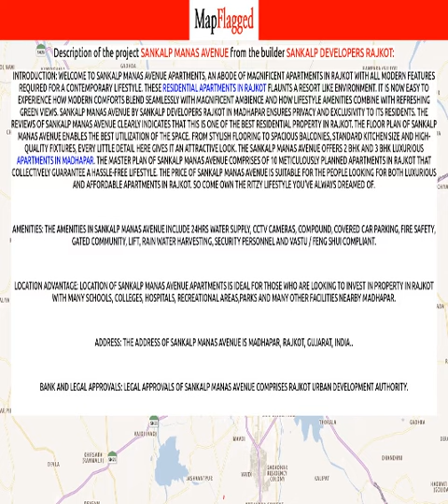Rajkot | Sankalp Manas Avenue by Sankalp Developers Rajkot at Madhapar | MapFlagged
📚 Video Chapters:
0:00 Project Introduction
0:10 Project Price
0:20 Project Name
0:25 Project Address
0:30 Project Description
0:40 Project Amenities
0:45 Project Builder Description
0:50 Project Key Places
0:55 Subscribe to MapFlagged!

📣 Following is the detail of Sankalp Manas Avenue, a project by Sankalp Developers Rajkot:
Introduction: Welcome to Sankalp Manas Avenue Apartments, an abode of magnificent Apartments in Rajkot with all modern features required for a contemporary lifestyle. These Residential Apartments in Rajkot flaunts a resort like environment. It is now easy to experience how modern comforts blend seamlessly with magnificent ambience and how lifestyle amenities combine with refreshing green views. Sankalp Manas Avenue by Sankalp Developers Rajkot in Madhapar ensures privacy and exclusivity to its residents. The reviews of Sankalp Manas Avenue clearly indicates that this is one of the best Residential property in Rajkot. The floor plan of Sankalp Manas Avenue enables the best utilization of the space. From stylish flooring to spacious balconies, standard kitchen size and high-quality fixtures, every little detail here gives it an attractive look. The Sankalp Manas Avenue offers 2 BHK and 3 BHK luxurious Apartments in Madhapar. The master plan of Sankalp Manas Avenue comprises of 10 meticulously planned Apartments in Rajkot that collectively guarantee a hassle-free lifestyle. The price of Sankalp Manas Avenue is suitable for the people looking for both luxurious and affordable Apartments in Rajkot. So come own the ritzy lifestyle you’ve always dreamed of.
Amenities: The amenities in Sankalp Manas Avenue include 24Hrs Water Supply, CCTV Cameras, Compound, Covered Car Parking, Fire Safety, Gated Community, Lift, Rain Water Harvesting, Security Personnel and Vastu / Feng Shui compliant.
Location Advantage: Location of Sankalp Manas Avenue Apartments is ideal for those who are looking to invest in property in Rajkot with many schools, colleges, hospitals, recreational areas,parks and many other facilities nearby Madhapar.
Address: The address of Sankalp Manas Avenue is Madhapar, Rajkot, Gujarat, INDIA..
Bank and Legal Approvals: legal approvals of Sankalp Manas Avenue comprises Rajkot Urban Development Authority.

🏥 Nearest Hospitals to this Project:
Synergy Superspeciality Hospital
Netradeep Eye Hospital-Dr Sapovadia
Christ Hospital
Renish Hospital
Uni Care Hospital-ER

✒️ Nearest Schools to this Project:
Maruti Play House
Sahajanand Shaikshanik Sankul
Guru Bhakti Primary and Secondary School
Madhapar Taluka School
Guru Bhakti Shaikshanik Sankul School

🍕 Nearest Restaurants to this Project:
Prayag Fast Food Bar
Tulsi Hotel
Spicy Bite & Cafe
Highway Hut
Twisted Food Court

🏬 Nearest Shopping Malls to this Project:
Kutumb Mart
Reliance Trends
Vision 2020
Shri Ram Complex
Iconic Lifestyle

🌼 Nearest Parks to this Project:
Parasar Park-1
Shivam Park
Satyam Park
Parashar Park-2
Parashar Park-1

🎥 Nearest Movie Theaters to this Project:
7d Fun Corner
4d Theatre
Bal Bhawan Open Theatre
Amarapali Cinema
Carnival Cinemas Rajkot

☕ Nearest Cafes to this Project:
Cafe Coffee Day-Race Course Road
Jbees
Tea Post
General Cold Coffee
Coffee Lounge

✈️ Nearest Airports to this Project:
Jamnagar Airport
Rajkot Airport

🏢 Nearest Stores to this Project:
Balaji Electrical
Taher Aluminium Section & Glass
Shri Ram Building Materials
Patel Pan & Coldrinks
Jagdambe Ceramic

➕ Nearest Doctors to this Project:
Dr Motwani Clinic
Parth Clinic
Shubham Clinic
Dr. Devesh Joshi
Parimal Clinic